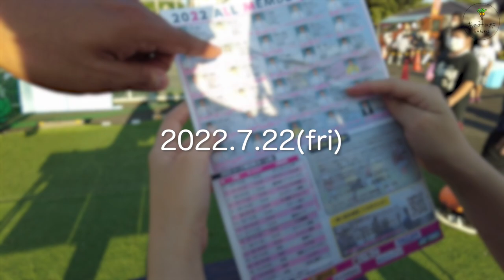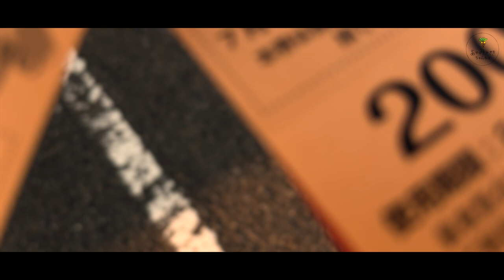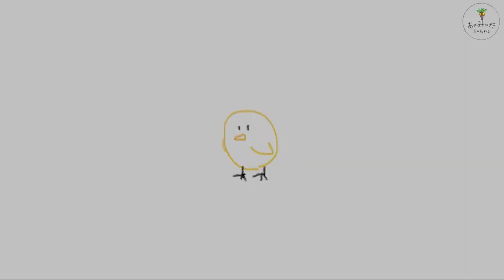【西都市】２０２２年 西都夏祭り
６年ぶりのお祭り参戦！ということで西都夏祭りへ！

まちは賑わい、お祭り特有の高揚感
ステージや太鼓台の体に響く掛け声と太鼓の音に夏を感じました〜

【２０２２年西都夏まつり】
前夜祭
・妻高校創立１００周年記念事業 ※スタッフとしても活動
・互親組太鼓台
・キッチンカー集結
・テゲバジャーロ宮崎（ホームタウン活動）
など

本祭
・市民総おどり
・太鼓フェスタ
・ステージ
・展示（航空自衛隊新田原基地）
・テゲバジャーロ宮崎（ホームタウン活動、パブリックビューイング）
など

動画の後半には
互親組の組長さんからお話を伺う機会をいただきました！
ここ、西都のお祭りでしかみることができない、４つの班で１つの太鼓台を担ぎ、倒し合う珍しい形態の太鼓台。
ルールを知って見る太鼓台は、面白さ、魅力ともに倍増です！※太鼓台のハイライトはインタビュー後！お楽しみに〜

📍お祭りのレポート詳細はブログ（株式会社Tameni ／HP内）にて投稿します！こちらもお楽しみに〜
📍着用アクセサリー（髪飾り）
４１８工房さん／佐土原

関係者の皆様、撮影へのご理解・ご協力いただきましてありがとうございました。

●株式会社Tameni HPブログ／今回の動画の詳細はこちらに記載中